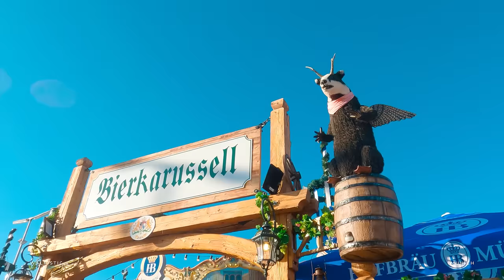Walking Oktoberfest: An Unforgettable Experience! With Captions! [4k Ultra-HD 60fps]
Oktoberfest 2023 in Munich, Germany on this 4K walking tour. Best viewed on TV for full 4K enjoyment. ⬇informative insights⬇

✅ English Subtitles - available! 🎚️ Enable Closed Captions (CC) to uncover insights about attractions and other intriguing details. Enjoy the experience! 🎚️

✅ Subtitles in the other 124 languages - available!🎚️ Start playing the video. Click on the gear icon ⚙️ (settings) in the bottom right corner of the video. Then select Subtitles/CC (Closed Captions) and choose the option "Auto-translate". Select your language from the drop-down list and you're done. Now you can enjoy subtitles in your native language! 🎚️

🎬 Coordinates of the starting point: 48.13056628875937, 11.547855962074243
🤳 Starting address: Matthias-Pschorr-Straße, 80336 München, Germany (inner Oktoberfest area)

🏁 Coordinates of the ending point: 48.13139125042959, 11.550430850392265
🤳 Ending address: Str. 4, 80336 München, Germany (inner Oktoberfest area)

👟 Exact Walking Distance: 2.1 km / 1.3 mi

🗓️ Recorded on Saturday, Late afternoon, September 16,  2023 on the first day of Oktoberfest 2023.
🌤️ Conditions: Sunny, 25°C/77 °F
💨 Wind Speed: 11 km/h / 7 mph
💦 Humidity: 57 %

🎞️ Elevate your senses on the big screen! This video is presented in 4K at 60fps with HDR and has been enhanced with cinematic post-production processing, allowing you to stroll through the scenes as if you're truly there.

🔻This is for you to easily revisit and quickly find specific content whenever you return.🔻
0:00 Oktoberfest 2023 Munich Walking Tour Animated Map
0:10 Walking with the Orchestra of Bavarian Sports shooting association - Bayerischer
Sportschützenbund e.V.
4:29 The Willenborg Ferris Wheel
5:04 Wirtsbudenstraße Oktoberfest main avenue
5:32 Rides, booths and souvenirs at the Oktoberfest
10:13 Olympia Looping (Five Loops)
11:19 Kettenflieger Bayern Tower
12:23 Eckl's Nostalgic Ghost Train
13:53 Matthias-Pschorr-Straße
19:42 Wirtsbudenstraße Oktoberfest main avenue
20:15 Paulaner Festzelt
20:40 Löwenbräu Festzelt
23:04 Schottenhamel Festhalle and Festhalle Pschorr Bräurosl outside
26:11 Augustiner Festhalle
27:04 Hacker Festzelt
29:31 Hofbräu-Festzelt
29:53 Spatenbrau - Ochsenbraterei Festzelt outside
31:12 Spatenbrau - Ochsenbraterei Festzelt inside
43:12 Armbrustschützenzelt und MARSTALL Festzelt
43:57 Fischer-Vroni
45:13 Rides, booths and souvenirs
49:12 The Ghost Palace
50:00 Rides, booths and souvenirs
52:29 Dr. Archibald - Master of Time
53:02 The Flip Fly
53:36 The Münchner Rutschn
54:06 Predator
56:10 Fahrt zur Hölle
56:53 Rides, booths and souvenirs
59:55 Die Weinlaube

🆕 Now you can easily share a link to a specific attraction from this video - right-click on the timestamp of the particular chapter, then copy the link address. Done! Now you can share the link to a specific place from the list above with anyone. 🆕

Hope you found it interesting. Wishing you a fantastic day ahead! 😀

©️ Unauthorized usage or reproduction of any portion of this video is prohibited without obtaining our written consent.

📃Legal Guidelines: Your Rights and Privacy
Our videos are intended to capture and showcase interesting places in various captivating cities around the world, as well as the paths between them. It's known that when filming public places and the routes connecting them, people are often inadvertently recorded because it's unavoidable. Fortunately, Germany has a thoroughly comprehended legal framework that allows us to record individuals and their faces as long as they are incidental to the footage and not the primary focus (Unless they themselves indicate such intent, for example, by waving or greeting the camera, becoming the primary focus due to the randomness of events in the camera frame). However, if you find yourself uncomfortable being captured on video and would like us to blur your face, we will readily do so.